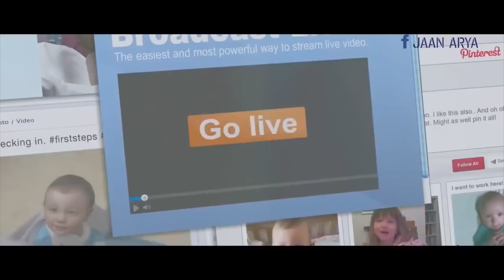Дети. Какие дети будут рождаться в будущем.